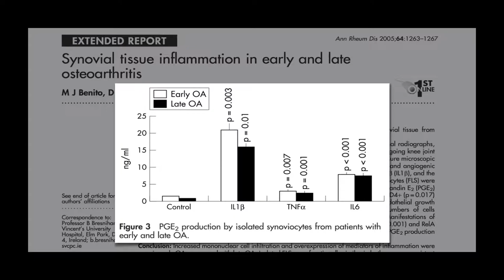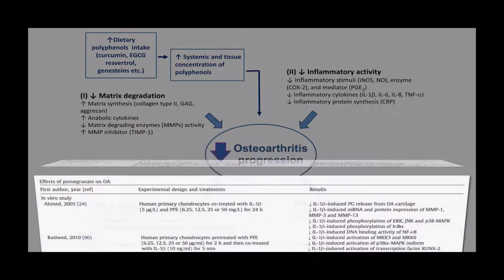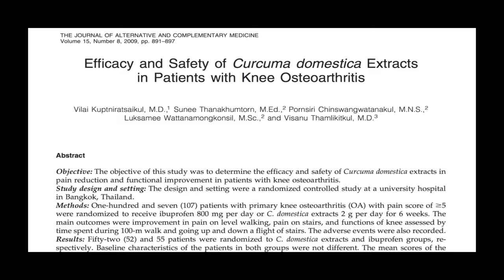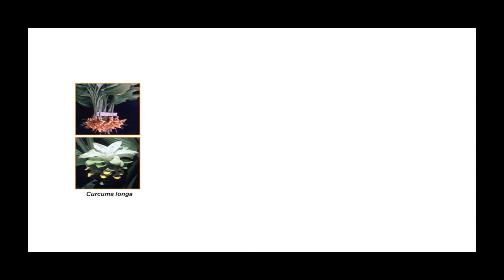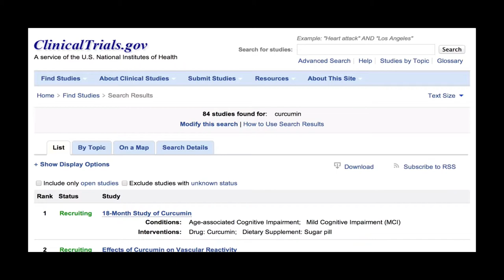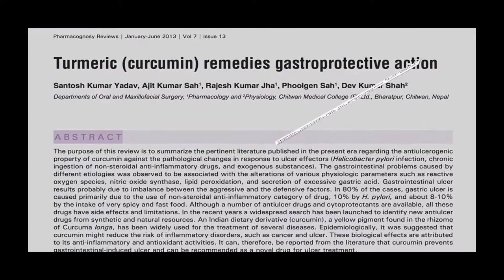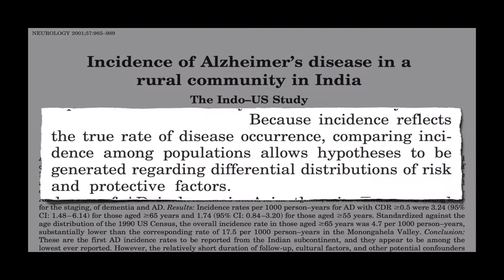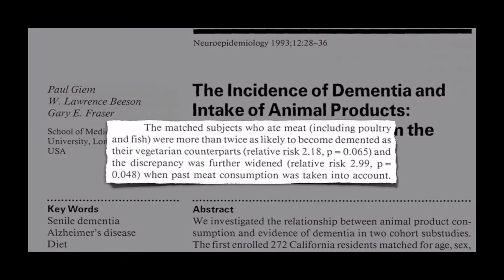Curcumin and Turmeric: Analysis of the Scientific Basis for Health Benefits (Part 2)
Turmeric and its active ingredient curcumin have demonstrated health benefits for cancer, rheumatoid arthritis, osteoarthritis and Alzheimers in scientific literature.

0:05  Turmeric for Osteoarthritis
8:36  Turmeric for Alzheimers

2. Herbal Topical Analgesic (Fantastic for Arthritis!)
3. Poultice for acute swelling and pain